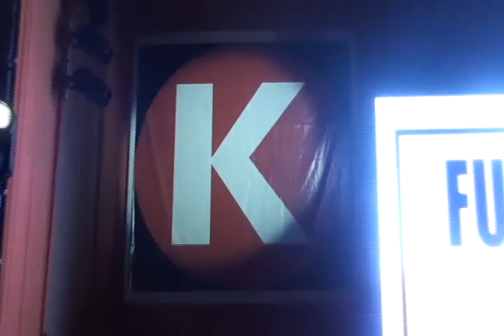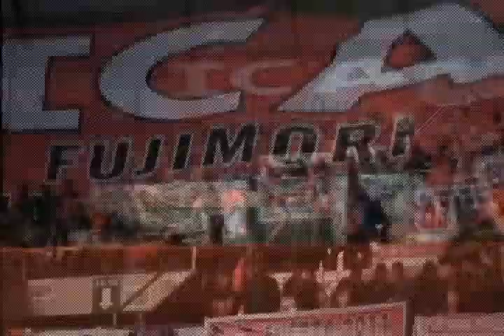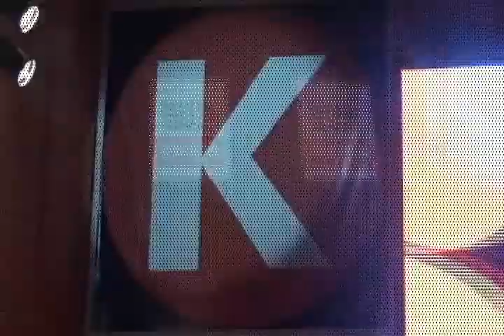Lanzamiento de Fuerza 2011 en el Coliseo Dibós